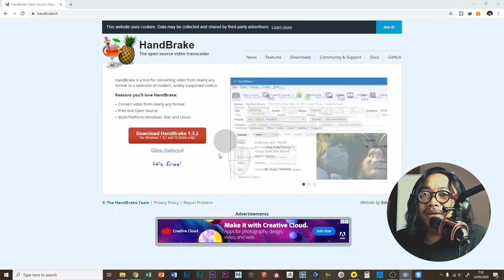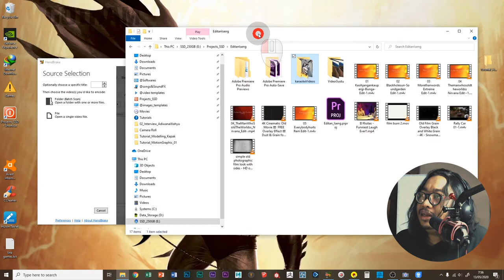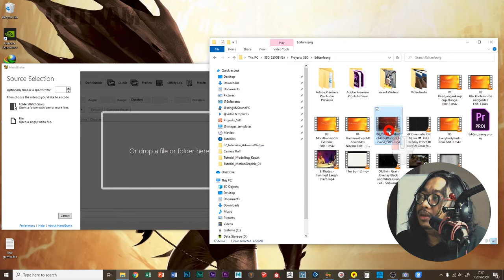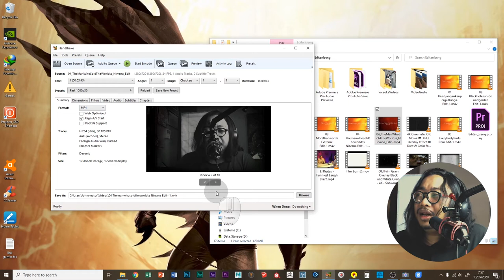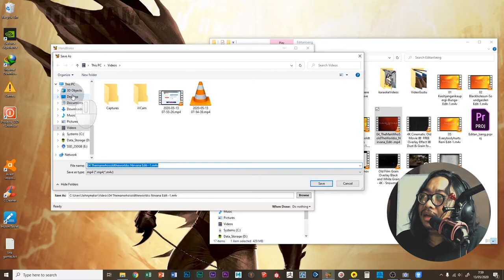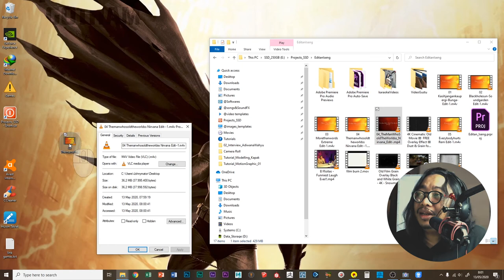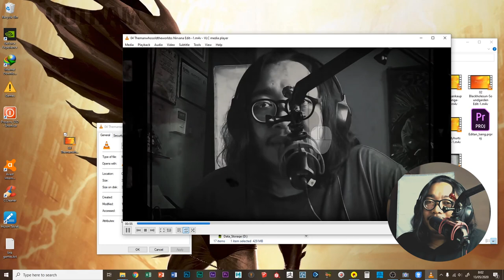Tutorial Handbrake Video Encoder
Nah, disini sobat kreatif bisa menggunakan software free yang bernama "Handbrake" yang dapat di download langsung dari website resmi nya.
Silahkan disimak bagaimana cara untuk setting video nya, dan semoga tutorial kali ini bermanfaat bagi sobat semua...!

Salam Kreatif...!!!